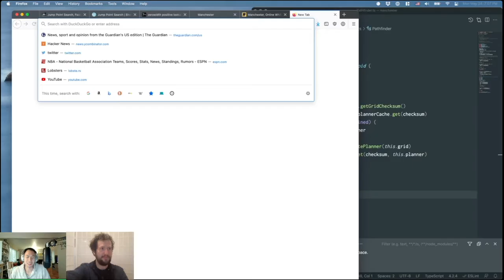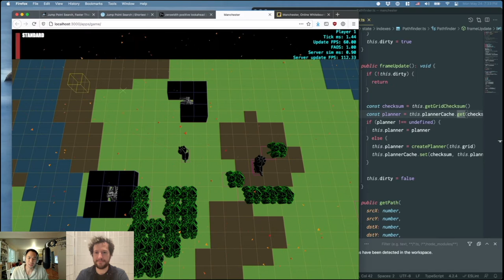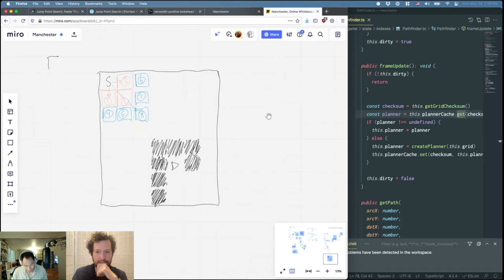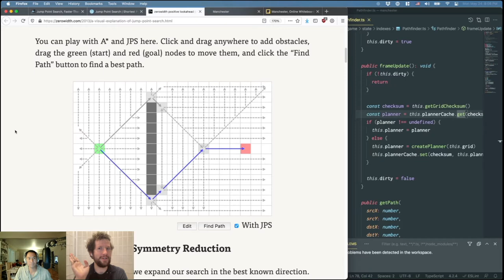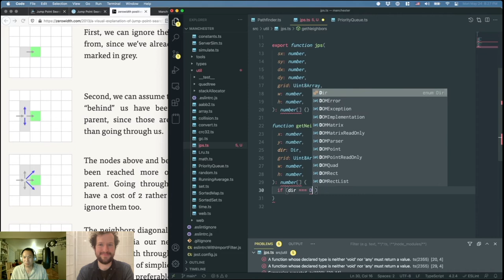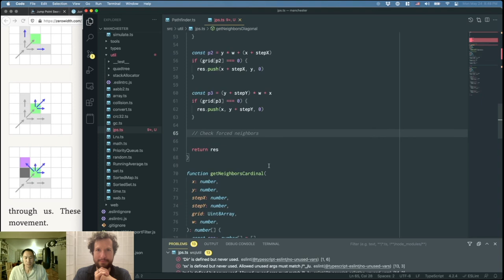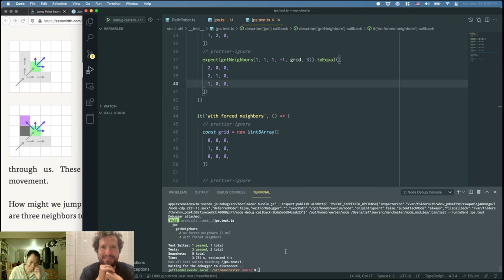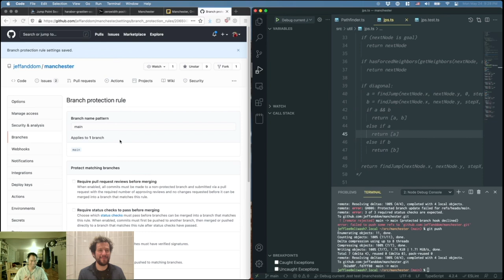Session 94: 21 Jump Point Street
Time to pick a better pathfinder, and we land on "Jump Point Search". It's similar other algorithms we've used, but optimized for a grid!